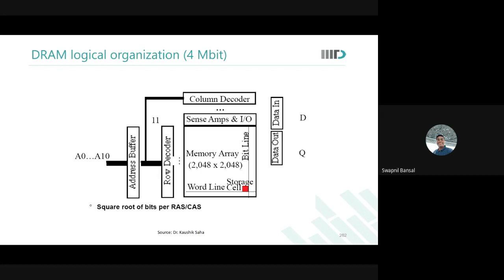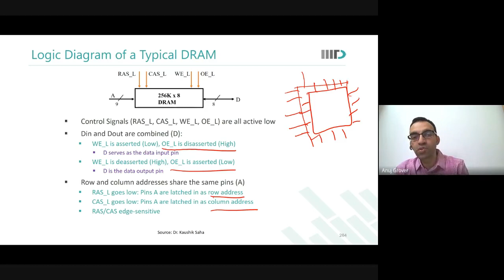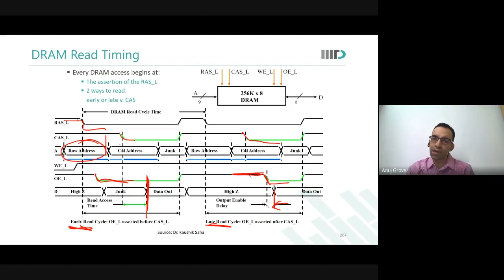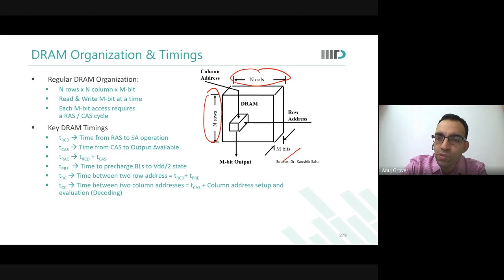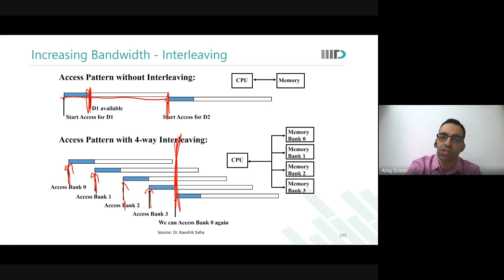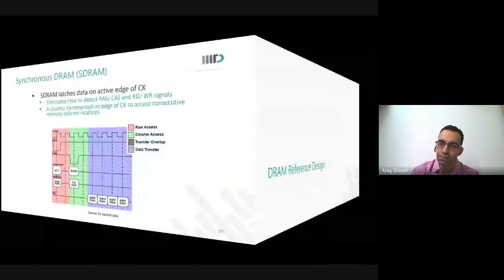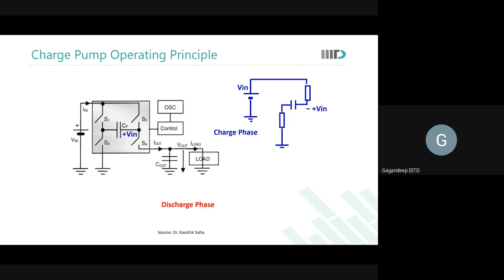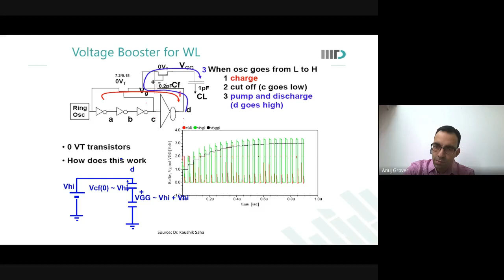MDT Class 2021 03 22 at 22 01 GMT 7